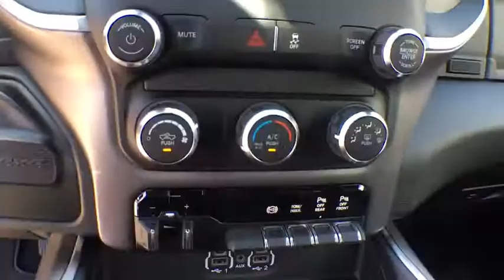2019 Ram 2500 Tyler, Longview, Mineola, Jacksonville, Lindale, TX C611856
Crystal Metallic New 2019 Ram 2500 available in Tyler, Texas at Patterson CDJR Hyundai Tyler. Servicing the Longview, Mineola, Jacksonville, Lindale, TX area.
2019 Ram 2500 Lone Star - Stock#: C611856 - VIN#: 3C6UR5DL2KG611856

3120 S SW Loop 323

2019 Ram 2500 Lone Star 4WD 6-Speed Automatic Cummins 6.7L I6 Turbodiesel Crystal Metallic
Quick Order Package 2HY Lone Star (Regional),3.73 Axle Ratio,Anti-Spin Differential Rear Axle,Wheels: 18 x 8.0 Polished Aluminum,Wheels: 20 x 8.0 Painted Alum w/Chrome Inserts,Cloth 40/20/40 Bench Seat,Premium Cloth 40/20/40 Bench Seat,Big Horn Level 1 Equipment Group,Sport Appearance Package,Off Road Package,115V Auxiliary Power Outlet,CTR Stop Lamp w/Cargo View Camera,Front Fog Lamps,Manufacturer's Statement of Origin,ParkSense Front/Rear Park Assist System,Remote Start System,Radio: Uconnect 3 w/5 Display,Radio: Uconnect 4 w/8.4 Display,Vendor Painted Cargo Box Tracking,Hill Descent Control,2nd Row In Floor Storage Bins,40/20/40 Split Bench Seat,4 Way Front Headrests,Front Armrest w/Cupholders,Rear Folding Seat,2 Way Rear Headrest Seat,Front Center Seat Cushion Storage,Center Stack Storage Drawer,Foam Bottle Insert (Door Trim Panel),Sun Visors w/Illuminated Vanity Mirrors,Power Adjust/Fold & Heated Black Tow Mirrors,Locking Lower Glove Box,Dual Glove Boxes,Active Noise Control System,Manual Adjust 4-Way Driver Seat,Power Adjust 8-Way Driver Seat,Manual Adjust 4-Way Front Passenger Seat,Power Folding Mirrors,Rear Dome w/On/Off Switch Lamp,Painted Front Bumper,Painted Rear Bumper,Lone Star IP Badge,Lone Star Badge,Electronically Controlled Throttle,Leather Wrapped Steering Wheel,Front Performance Tuned Shock Absorbers,Rear Performance Tuned Shock Absorbers,Center Hub,1-Yr SiriusXM Radio Service,For More Info, Call ,Tip Start,Transfer Case Skid Plate Shield,4-Wheel Disc Brakes,6 Speakers,Air Conditioning,Electronic Stability Control,ParkView Rear Back-Up Camera,Tachometer,Voltmeter,ABS brakes,AM/FM radio,Adjustable head restraints: driver and passenger w/tilt,Brake assist,Bumpers: chrome,Delay-off headlights,Driver door bin,Dual front impact airbags,Dual front side impact airbags,Front anti-roll bar,Front reading lights,Fully automatic headlights,Heated door mirrors,Illuminated entry,Low tire pressure warning,Occupant sensing airbag,Outside temperature display,Overhead airbag,Overhead console,Panic alarm,Passenger door bin,Passenger vanity mirror,Power door mirrors,Power steering,Power windows,Radio data system,Rear anti-roll bar,Rear seat center armrest,Rear step bumper,Remote keyless entry,Speed control,Tilt steering wheel,Traction control,Trip computer,Turn signal indicator mirrors,Variably intermittent wipers,Compass,Front Center Armrest w/Storage